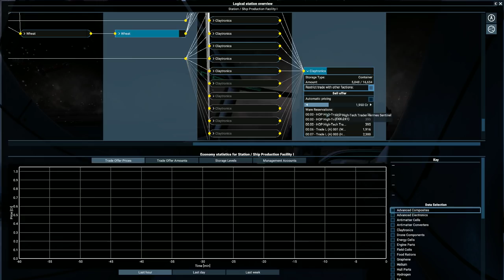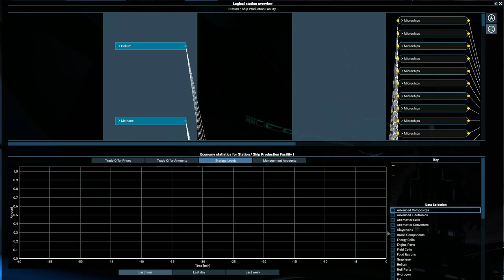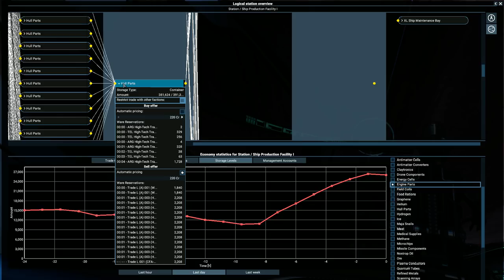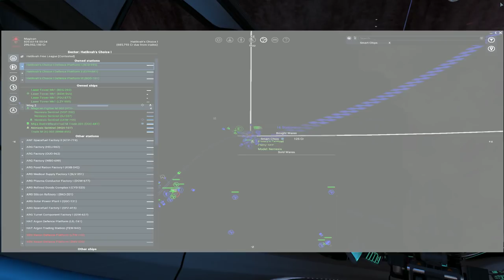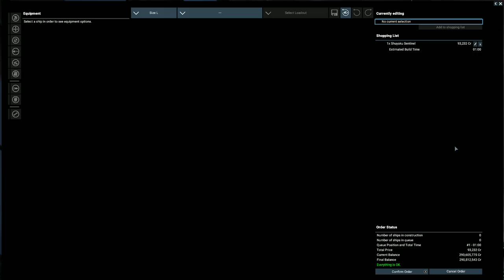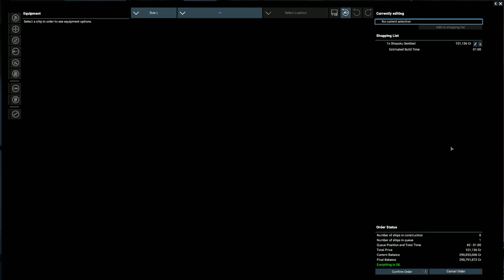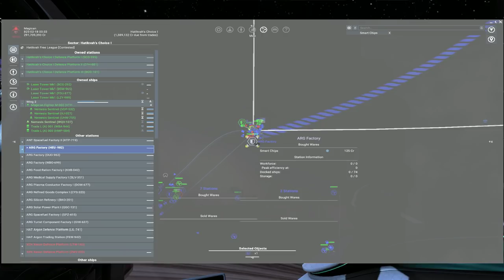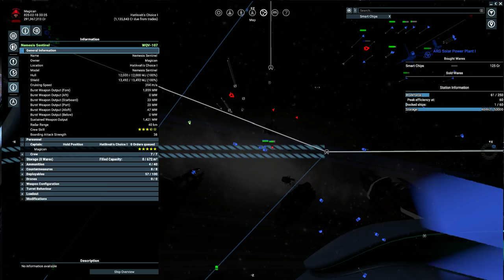Let's Play X4 Foundations - Part 154 - Wreck discovered and Xenons destroyers in control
Coming up to a big wreck.
There is a huge fight  with Xenons destroyers and fighting.
The building of stations goes slow but good.